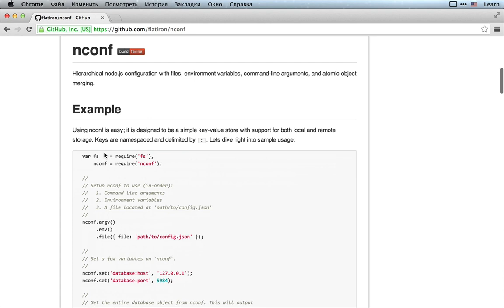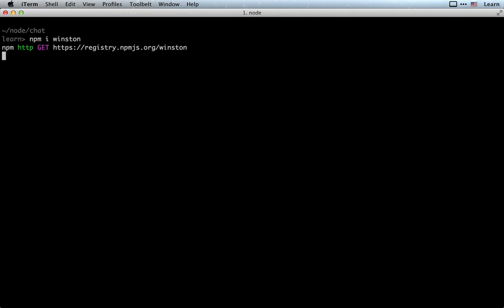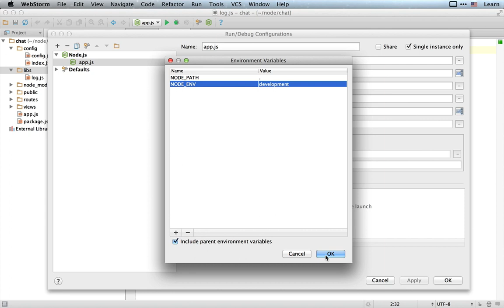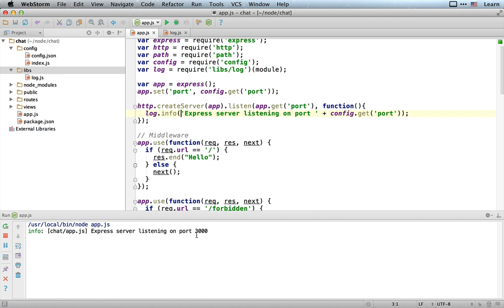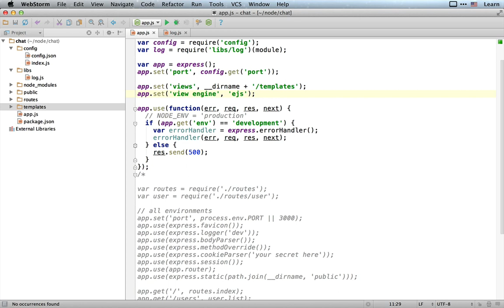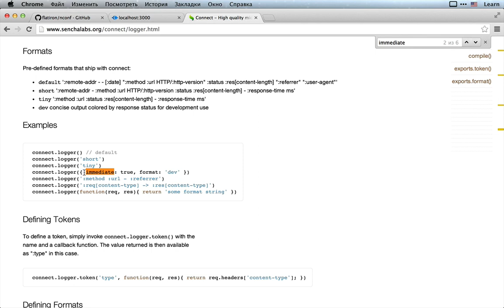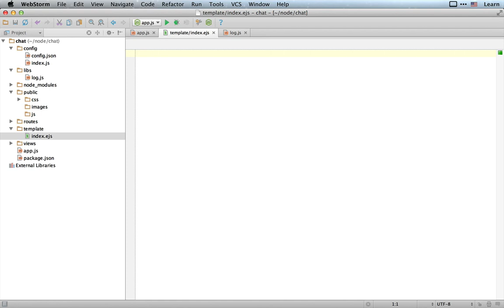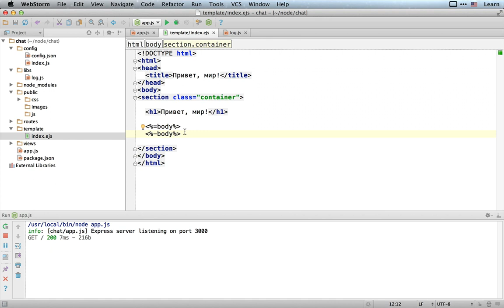Улучшаем костяк сайта / Логгер, конфигурация, шаблонка для HTML